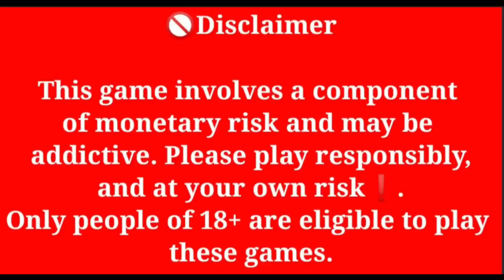Ak मे सामने से All in | क्या होगा Opponent के पास | Big Cash Game | 20K Table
Comment box and telegram channel
Mr Ajay Poker

Telegram search :- Mrajaypoker